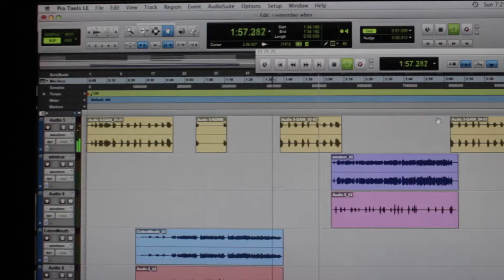COTTON MOUTH FEAT WINDSOR JONES - I REMEMBER WHEN - SHOT